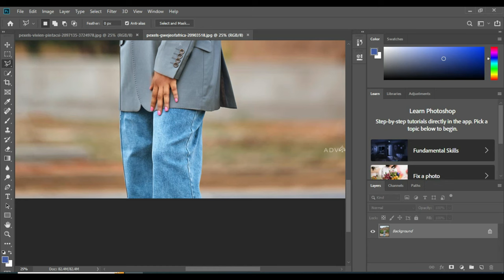Maximizing Your Body Shape in Photoshop